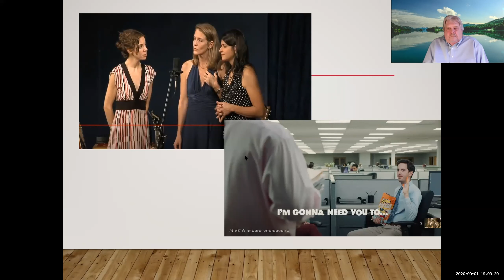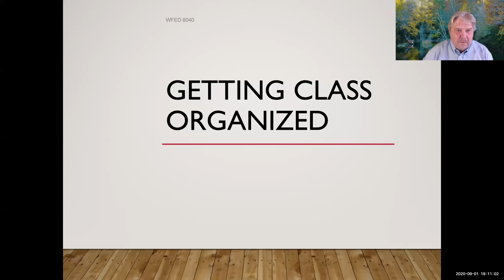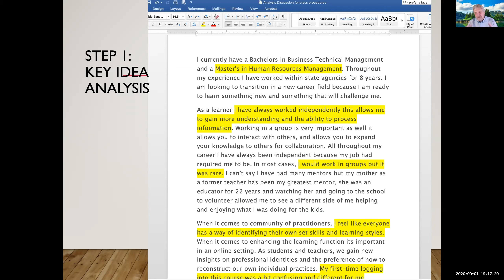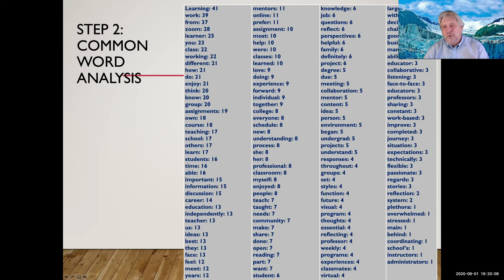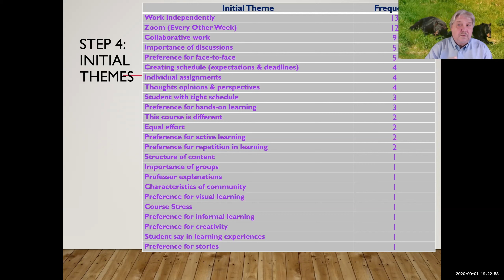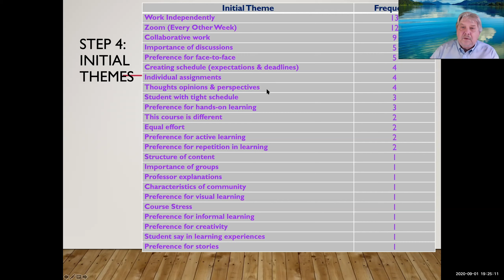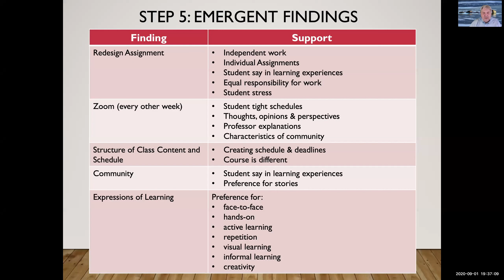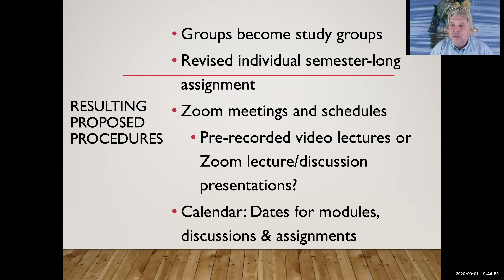Zoom Sept 1 2020 Organized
WFED 8040 Zoom Class Getting Organized